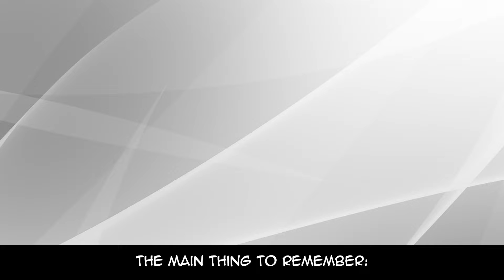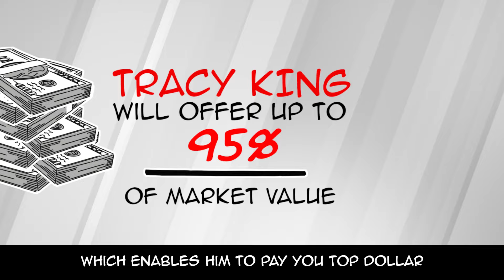The Real Estate Catch 22 - Your Home Sold Guaranteed Realty - Tracy King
Selling your home in Tennessee is an exciting and stressful process. One of the most nerve-wracking aspects of owning a house and your home sale journey is making the decision of whether to buy or sell first. If you decide to buy a home you’ve had your eye on before selling, chances are you will be stuck with two homes. But, if you sell first you could be stuck without a place to live and potentially spend thousands on alternative interim housing.

What if there was a better way to sell your home in Knoxville, Sevierville, Chattanooga, and Tri-Cities?

Stop worrying and find a real estate agent who can guarantee to sell your home fast.

DON’T GET STUCK WITH TWO HOMES – TAKE ADVANTAGE OF OUR GUARANTEED SALE PROGRAM